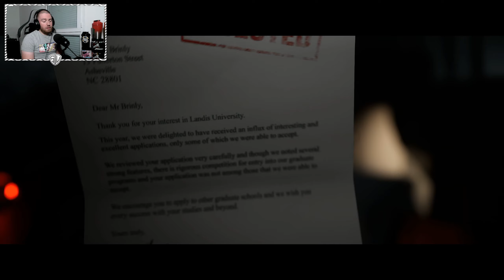The Quarry " Chapitre 1 " [ LET'S PLAY FR ]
😇 Si vous voulez me faire un cadeaux c'est ici 😇

[ES]

🖥️ Détail de mon Pc  :

Memory ►16 Go de mémoire totale de type DDR4 à 1.2 GHz

🖥️ Accessoire Pc :

Cémera ► Samsung Galaxy Note 10 avec iVcamPro